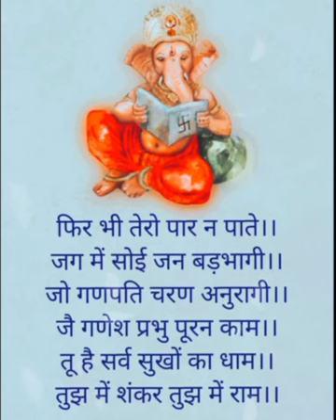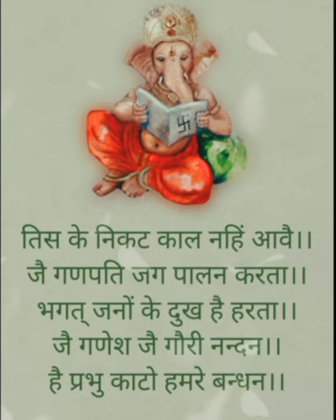श्री गणेश चालीसा